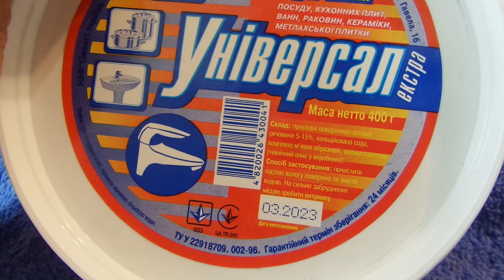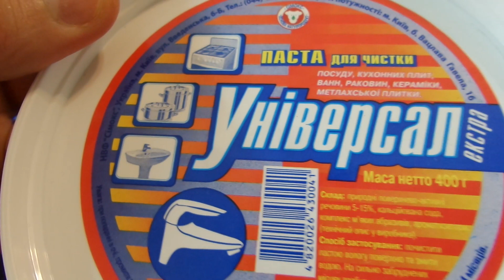i Аврора Сімокс Паста для чистки універсальна Паста для чистки універсальна Украина Ukraine 20230614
Аврора Сімокс Паста для чистки універсальна Паста для чистки універсальна Украина Ukraine